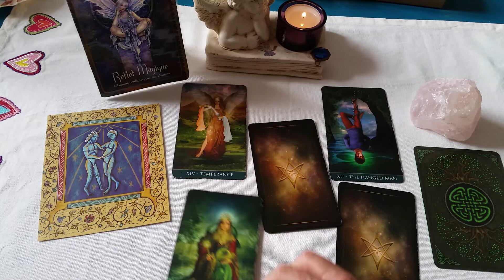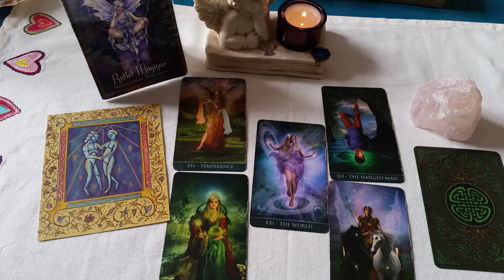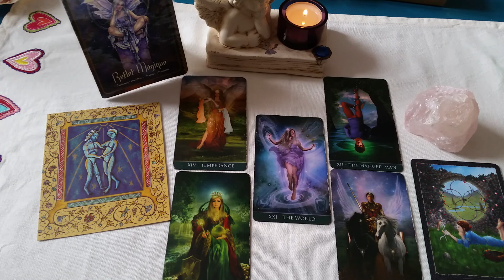Gemeaux. Juin 2019.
Je vous souhaite un tres bon mois de Juin...😇